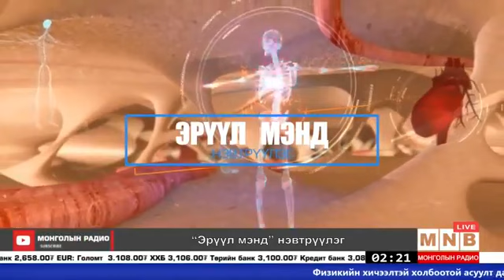Нүдний даралт ихсэх өвчнөөс хэрхэн сэргийлэх вэ?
Төрийн тусгай албан хаагчдын нэгдсэн эмнэлгийн нүдний эмч, анагаах ухааны доктор Б.Баттуяатай  ярилцаж байна. Монголын Радио “Эрүүл мэнд” нэвтрүүлэг /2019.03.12/